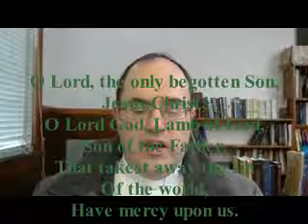Transfiguration 2021 part 1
Bulletin for February 14th, 2021
Transfiguration

Service Setting 3

Opening Hymn Beautiful Savior 537
Confession  184-185
Psalm 50:1-6 Read half vs. by half vs. 50:1-6
Gloria Patri  186
Kyrie    186
Gloria in Excelsis  187-189
Collect   189